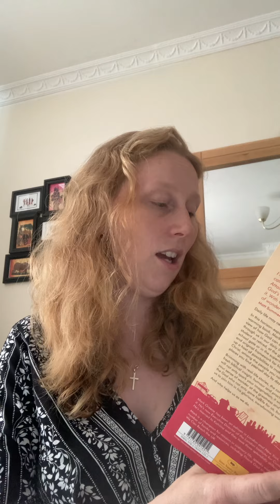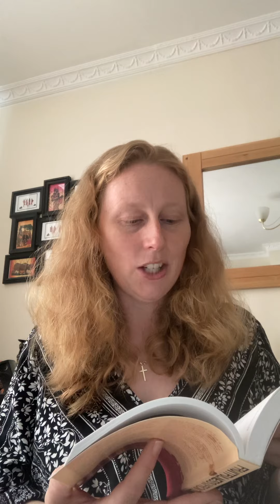Fruitfulness of the front line mouthpiece for truth and justice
This is a brief talk about fruitfulness on the front line based on Mark Greene’s book published by LICC which I quote in this video. It encourages us to consider our words to look to God to give us the right things to say and guide us in how to say them. It’s not always easy to be a mouthpiece for truth and justice because people don’t want to always hear the truth￼.